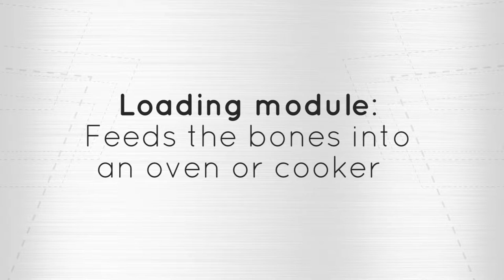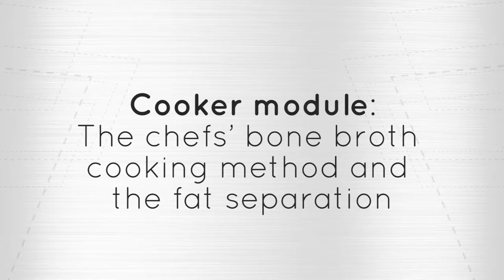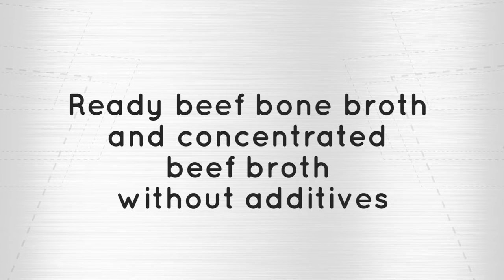Coctio Standard bone broth and sauce production line in action!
Experience how an automated, Michelin quality natural beef bone broth cooking process runs in the Coctio Standard Broth production line.